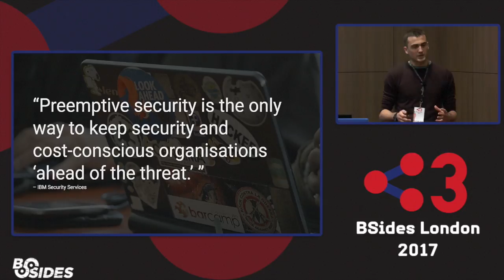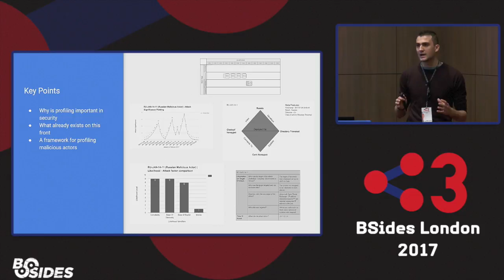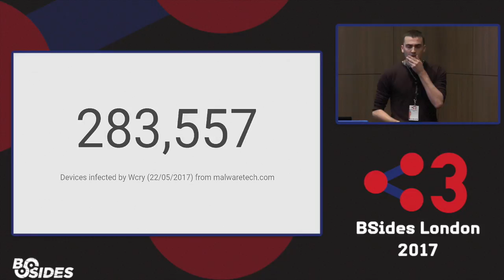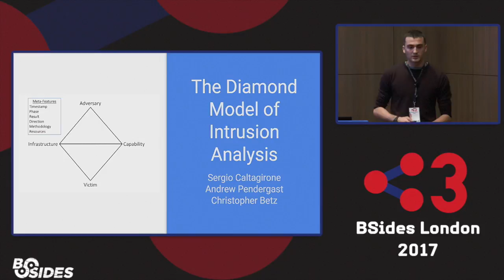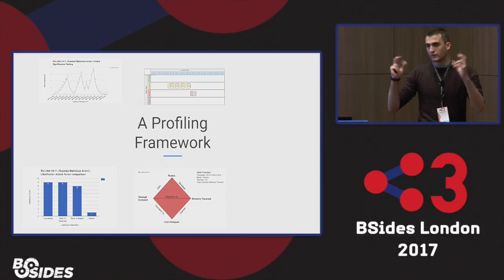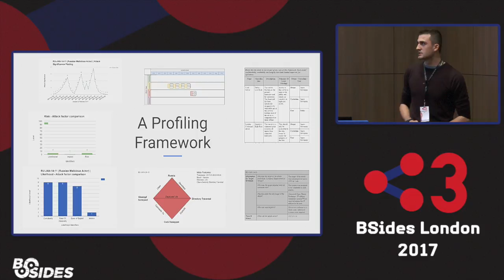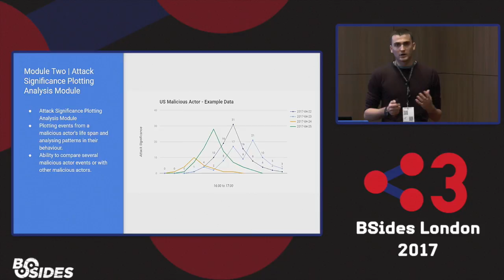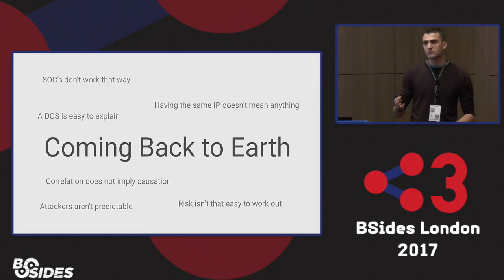Profiling Malicious Actors (Working Title) - James Stevenson